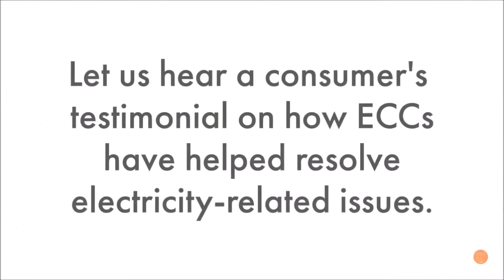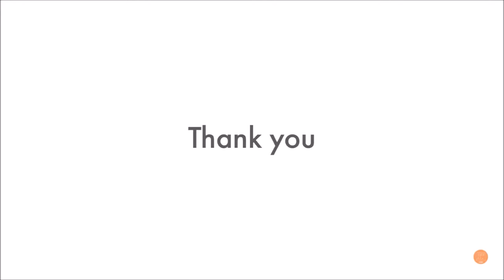Meter Reading | Electricity Consumer Cell | Success stories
Find out how Mr. Hariharan from Tiruvannamalai resolved the meter reading issue for his area with the help of Electricity Consumer Cell - Tiruvannamalai.